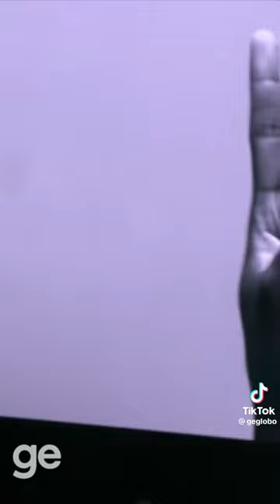BrasilXGuiné · Amistoso Seleção Brasileira · Com Racismo Não Tem Jogo | ge | TV Globo | Futebol 2023